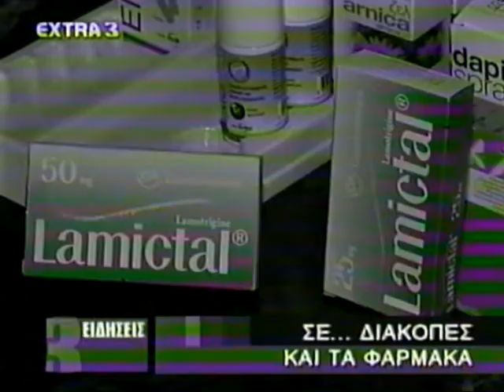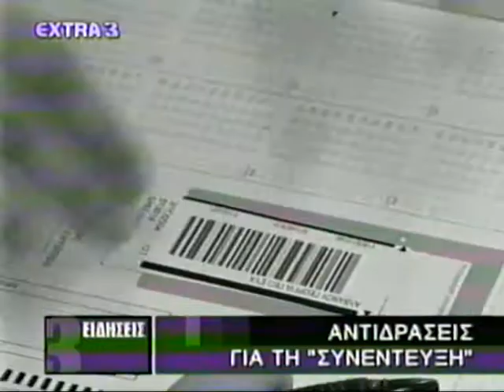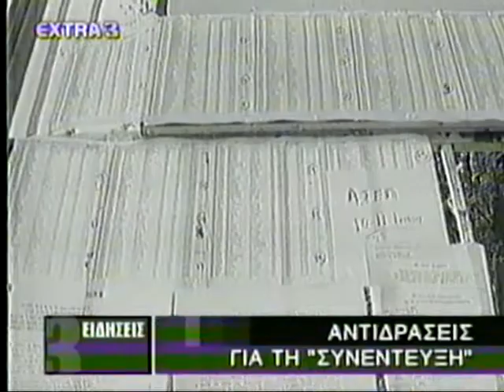ΕΙΔΗΣΕΙΣ EXTRA 3 ( 6 - 8 - 2005 )